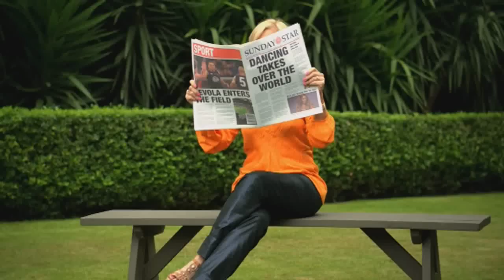NEW DANCING WITH THE STARS 2012 PROMO "SYDNEY"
Copyright Network Seven